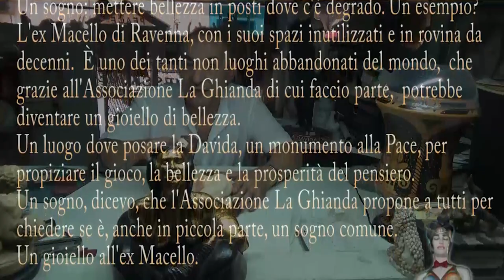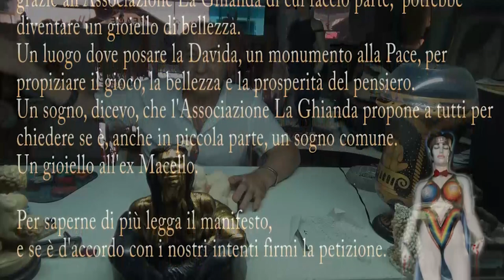MONTELLIK STERMINIO: LA SFINGE CICCIOLINA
13 settembre  2019 racconto un opera del 1989  ispirata alla icona del porno, Ilona Staller.
Questa scultura è nata prima che l'icona del porno incontrasse Jeff Koons che l'ha sfruttata e distrutta invece di omaggiarla.
Ora da questo mondo potrebbero sparire queste copie uniche dopo il 21 set 2019 se non si RACCOLGONO 10.000 firme o non si paga il riscatto dell'opera  ad un quarto del  valore come detto nel video.
Buona visione e connessione.
P.S. Il cliente di Milano ha preferito la Sfinge dorata, quindi la Cicciolina è libera per tutti.
AGGIORNAMENTO FIRME al 13 set 2019 alle 22,18:
22 firme cartacee.
Ciao a tutti! Oggi parliamo di un'opera che sta facendo molto discutere: la nuova scultura di Montellik intitolata "La Sfinge", che rappresenta Cicciolina, al secolo Ilona Staller. Questo pezzo ha sollevato polemiche per il tema controverso dello "sterminio" rappresentato attraverso la figura iconica della pornostar. Vedremo come l'arte di Montellik si confronta con le provocazioni delle opere di Jeff Koons, noto per aver collaborato con Cicciolina in passato. Scopriamo insieme il significato e le reazioni suscitate da questa scultura sorprendente.